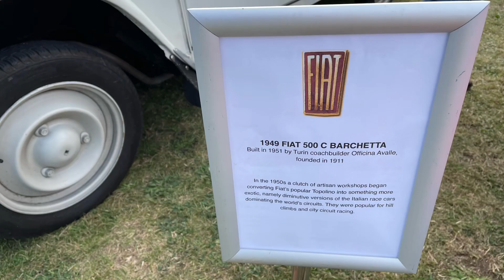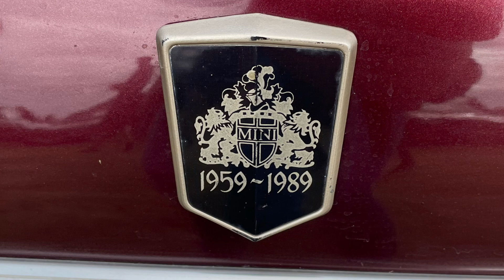OH SO RETRO Car Show Margate 2023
Oh so retro car show held in Margate Kent. Huge show full of amazing cars, music and food.